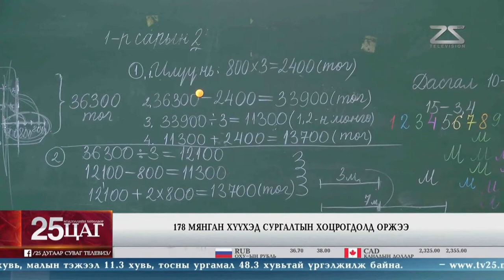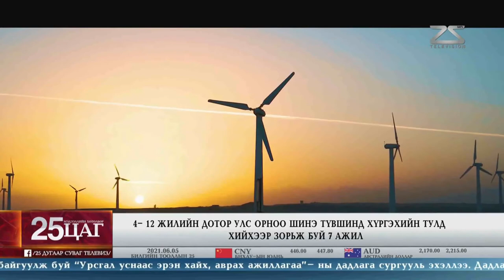178 мянган хүүхэд сургалтын хоцрогдолд оржээ